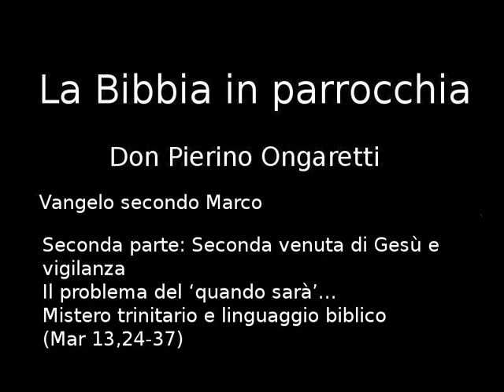Vangelo secondo Marco (S2) - Seconda parte: Seconda venuta di Gesù e vigilanza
Seconda parte: Seconda venuta di Gesù e vigilanza
Il problema del 'quando sarà'...
Mistero trinitario e linguaggio biblico
(Mc 13,24-37)